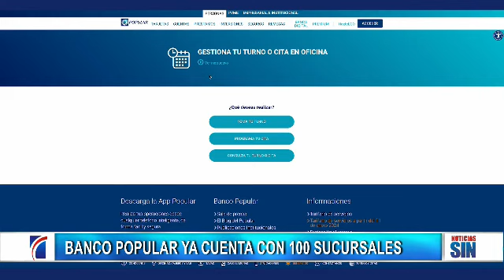EmisiónEstelarSIN: Niña frutas y julio